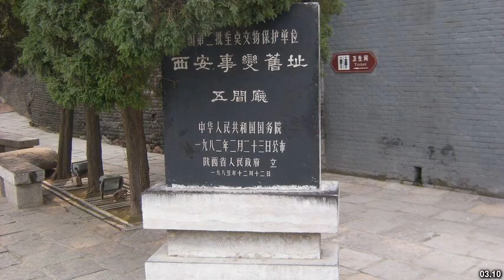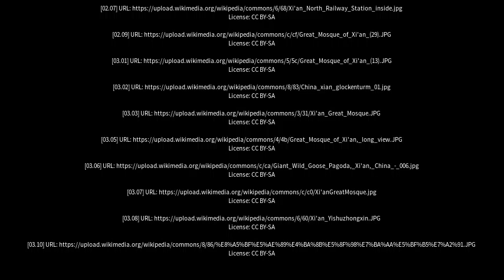Best places to visit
Best places to visit - Xi’an (China) Best places to visit - Slideshows from all over the world - City trips, nature pictures, etc.